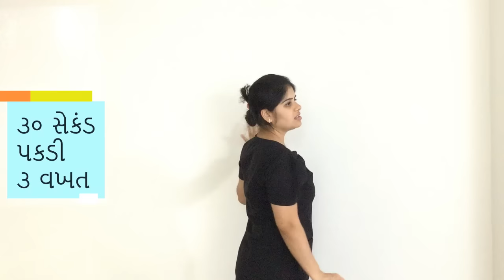ખભામાં દુખાવો માટે કસરતો | Exercises for shoulder pain | Exercises in Gujarati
10 simple exercises in Gujarati which can be done to relieve shoulder pain at home. These exercises are very effective to reduce shoulder pain in short period of time as witnessed by my patients. These exercises can be done by people of all age group.

Shoulder pain is one of the most common complains I hear from my patients. These pains are caused by overuse, repetitive over head movements of the shoulder which hinders performance of daily activities.  The common causes of shoulder pain are impingement syndrome, frozen shoulder, arthritis, rotator cuff tendon tear, muscle strain etc. These pains are common in athletes, people over 60 years, diabetic patients, people doing manual labor etc.

These exercises does not require any equipment. These exercises will also help to strengthen the muscles of shoulder and shoulder blades. These exercises are recommended to be done twice a day.